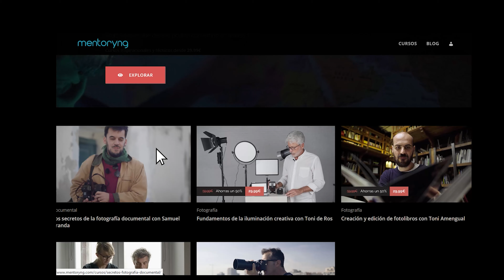MENTORYNG. Nueva plataforma online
Descubre la nueva plataforma de formación online de Casanova Foto.
Accede y únete a la comunidad Mentoryng. Mentores galardonados y de gran influencia comparten sus conocimientos, secretos y técnicas.
Mentores que motivan tu creatividad.